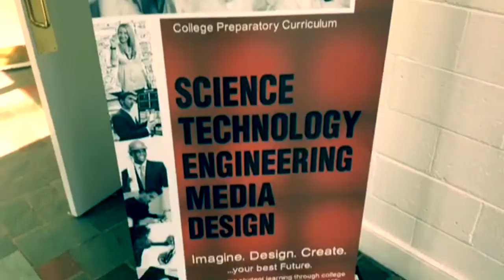School choice week video campaign